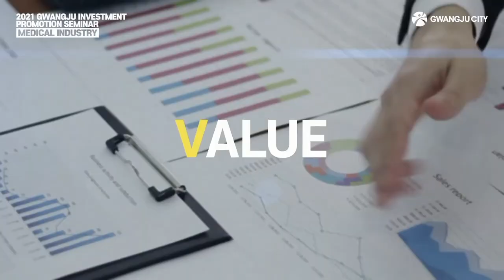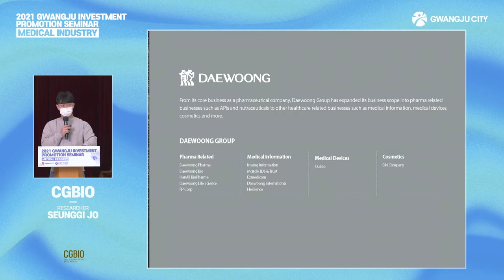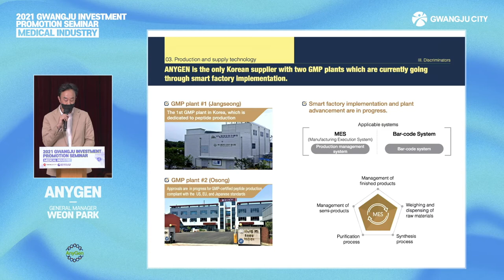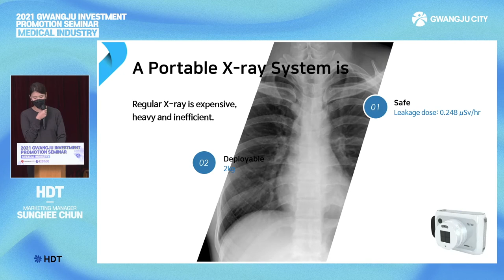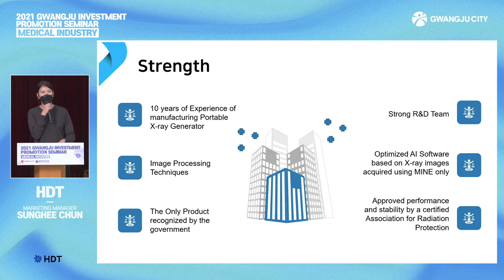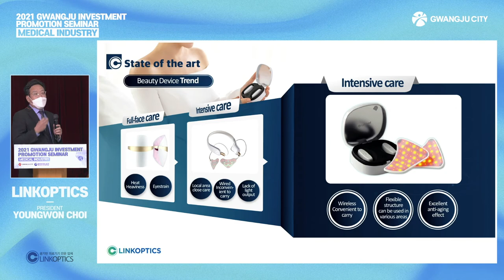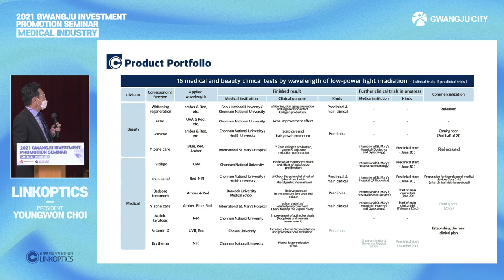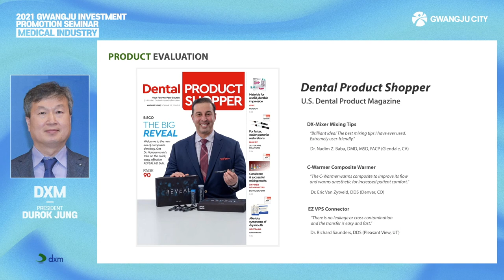[2021 Gwangju Investment Promotion Seminar_Medical Industry] 2021 유럽지역 의료산업분야 광주투자유치설명회 영문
2021년 10월 20일 개최된 유럽지역대상 의료산업분야 투자유치설명회 영문을 게시합니다.
2021 Gwangju Investment Promotion Seminar_Medical Industry, held in Oct.20.2021